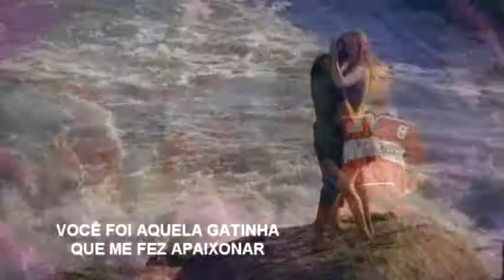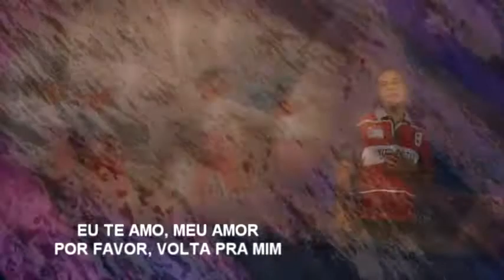Rap Melody VS - Sozinho chorando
Gravado no Estúdio MP Produções
Rua Rancho Verde, 26, Jd. Danfer, São Paulo-SP